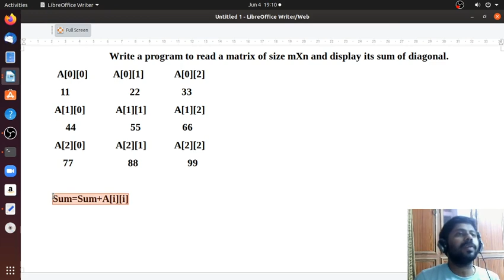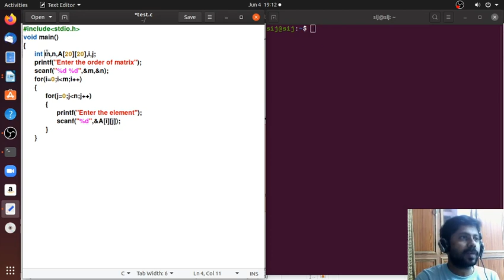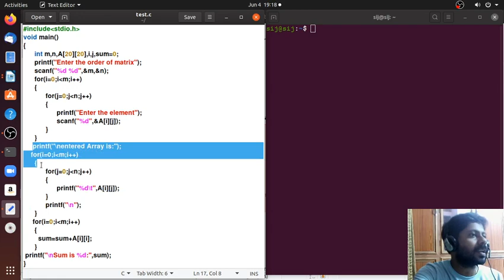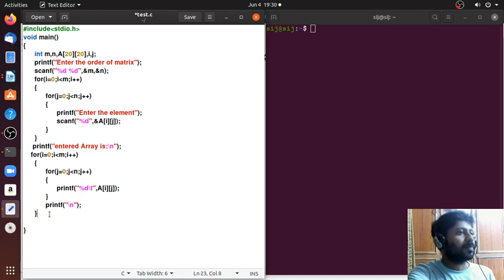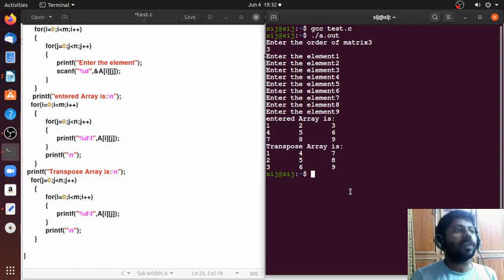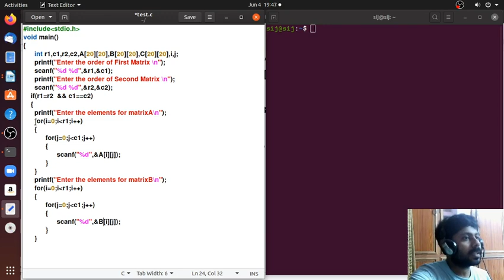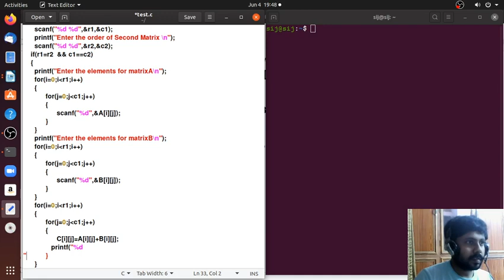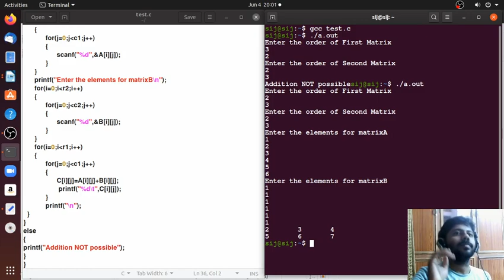Lecture 6 Array EST 102 (C programming) KTU syllabus Malayalam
Transpose of Matrix, Sum of Matrix, Sum of Diagonal Elements